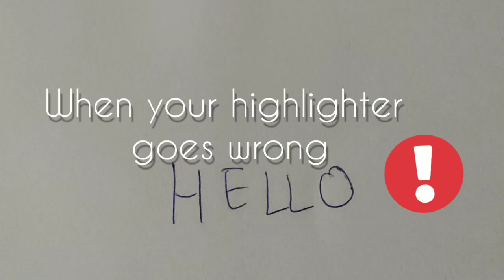TESTING SUPER COOL SCIENCE EXPERIMENTS THAT WILL BLOW YOUR MIND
we make many similar tutorials for kids, dont miss out on the fun!